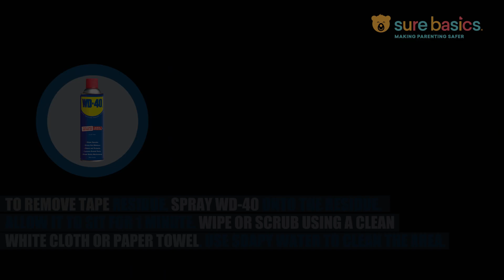Sliding Door Lock to give you peace of mind - Sure Basics Child Safety Locks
Stop worrying about baby’s adventures! – This child safety lock will keep your baby, toddler, and pets safely inside the house and out of your closets.

Sure Basics provides Premium, well-designed products to keep your family safe.

Hey, moms and dads! Those lovable, outrageous creatures we call kids can make our anxiety rise sky-high. But household injuries?

Push THAT worry off to a teeny, tiny little corner - because Sure Basics products:
- Were designed by real parents to solve real problems
- Are easy to install
- Actually work the way they’re meant to!

Stay Safe, Baby!